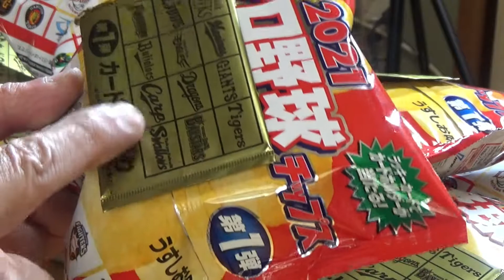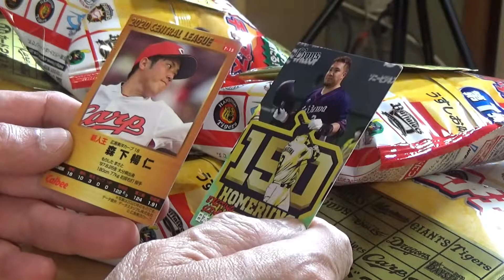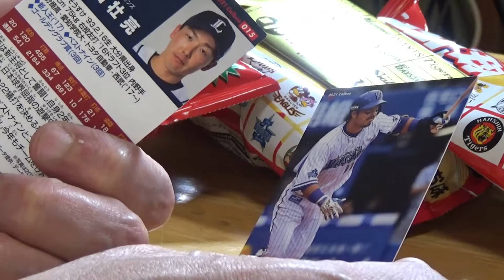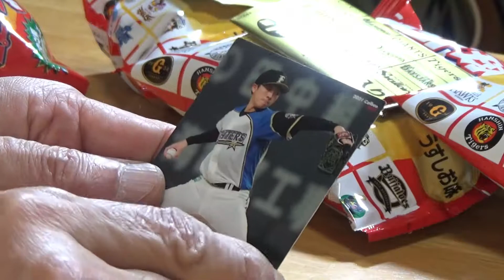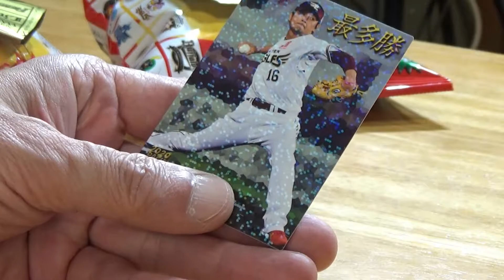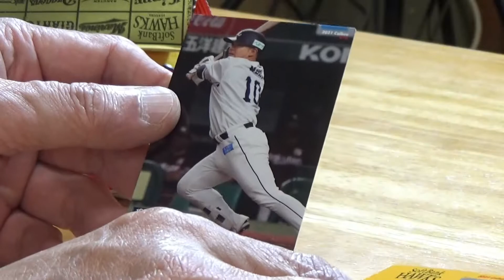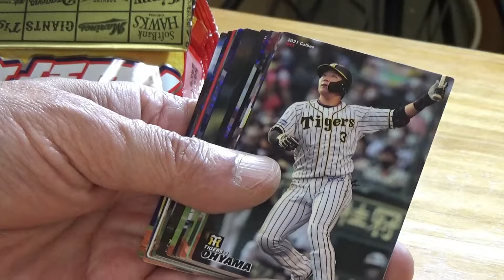じじい しょぼく９袋の【プロ野球チップス】２０２１年第１弾を開封する。２回目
プロ野球チップスを再び９袋購入してきました。横浜DeNAベイスターズの選手のカードが何枚出るのか検証してみました。